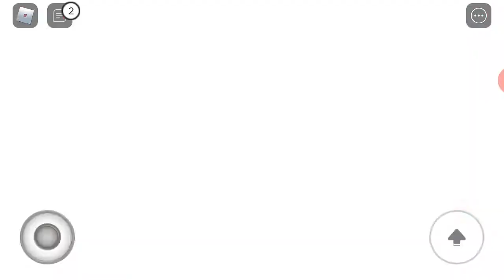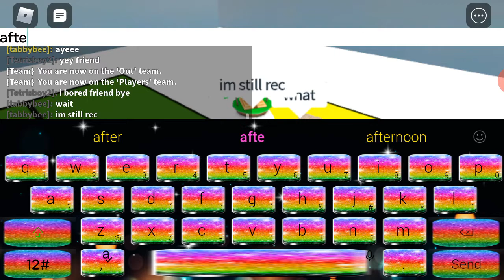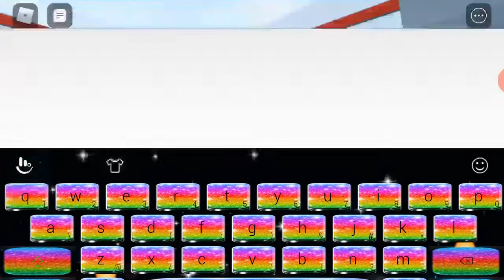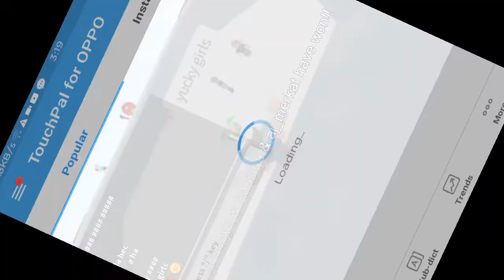Simon says roblox gameplay ft my friend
This is my first roblox gameplay and im with my friend
Secret vid Hey guys its me Tabbybee here i make kid friendly videos